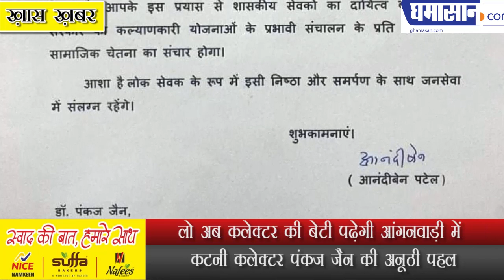लो अब कलेक्टर की बेटी पढ़ेगी आंगनवाड़ी में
कटनी कलेक्टर पंकज जैन की अनूठी पहल